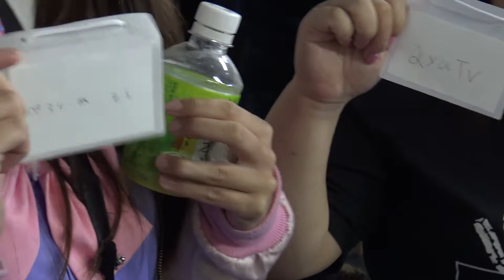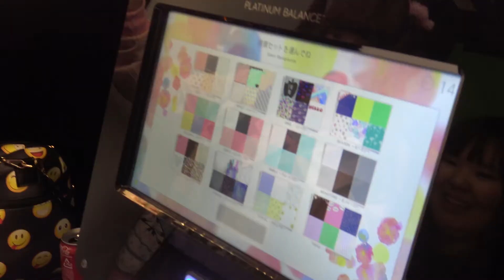【YouTuberスクール卒業式】YouTuberはじめました NGシーン・未公開 つだくんのお母さんが若くて美人すぎる件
YouTuber卒業式未公開・NGシーンです。

タテチンのゲーム実況チャンネル

使っているカメラ SONY FDR-AX30

PC iMac 27インチ Retina 5Kディスプレイモデル